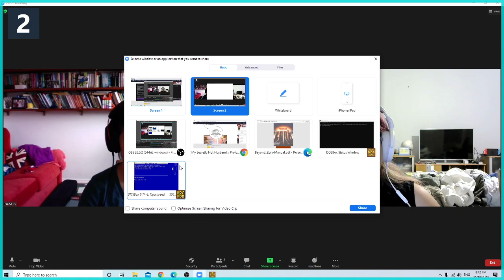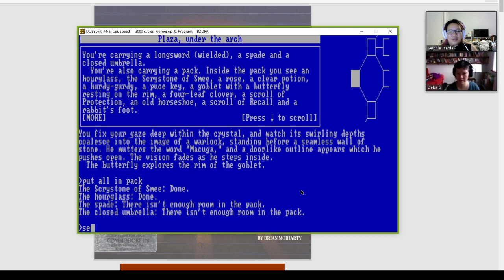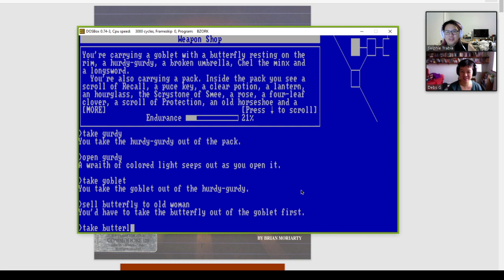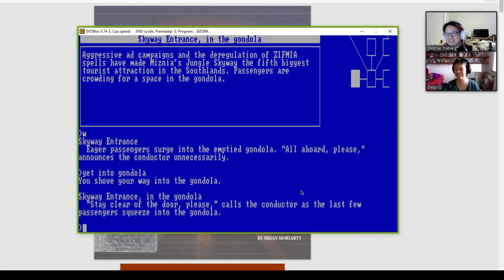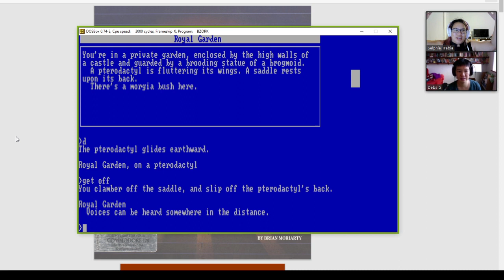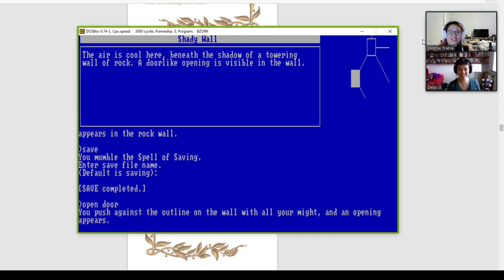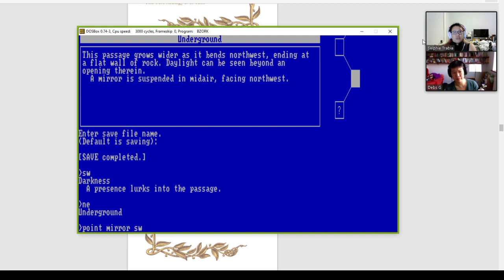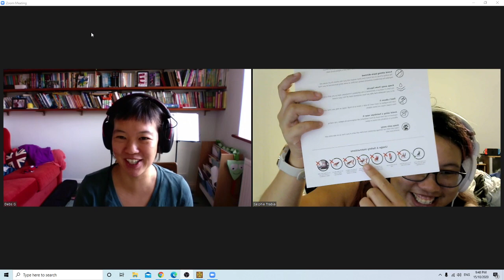Timey Wimey Stuff (Let's Play "Beyond Zork: The Coconut of Quendor" - Part 8)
Ugly Retro Girls Play Ugly Retro Games: Episode 11 Timey Wimey Stuff (Let's Play "Beyond Zork: The Coconut of Quendor" - Part 8)

In which we become Time Lords and also accidental murderers

0:00 Hello World
0:20 Badly performed theme song of the week
1:45 Apologies and Storytime: Selphie vs Bicycle (again)
3:00 Storytime: Debs G vs Trainee hairdresser
8:34 Badly performed theme song of the week (Interlude)
9:13 Storytime: Selphie vs Trainee hairdresser
12:48 Let's Play Beyond Zork!
13:45 Recap and stats
17:03 Gameplay actually commences
35:08 Accidental murderers! Oh No!
41:41 Selphie ineffectually tries to find the map
44:49 Debs G sings a dirge
47:33 Puppet Theatre time by Debs G
1:13:19 Show & Tell #1 Selphie's Foot
1:14:32 Show & Tell #2 Igor's Prized Possession
1:19:30 Ragnarookery update
1:24:04 Badly performed theme song of the week (Reprise) and Goodbye!

If you would like to participate in the Charity Naming Draw to win a chance to name one of the 2 new Ragnarookery chicks, make a minimum donation of AUD$5 (or equivalent in your local currency) to a charity of your choice and drop an email to with the name of the charity and the reason why you donated to that charity!

More fun music from Bobby McFerrin

Have your own Puppet Theatre fun with TsumTsum Mickey, Miles Morales and Sylvanian Family Koala

Interested in Video Game History? Read this

Learn the Ukulele

Debs G's USB Microphone (Blue Yeti)
Debs G's headphones (HyperX Cloud II in Red)
Selphie's headphones (Sennheiser HD 4.30 in White)